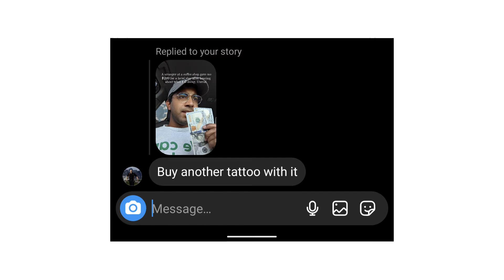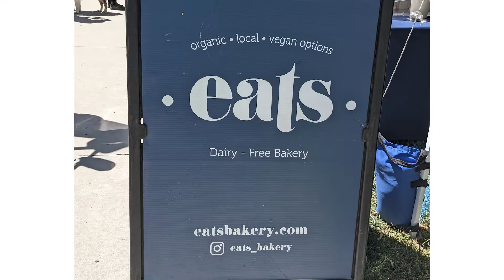Asking 1,000 Strangers for Life Advice | Week 7 Recap! | Advice From America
On week 7, I got a matching tattoo (my first tattoo) with a total stranger and it was easily the most scenic week of the journey so far.

In case you haven't seen, I am driving to the lower 48 states of the US asking 1,000 strangers for life advice and photographing them on my 50-year-old medium format film camera (Yashica Mat 124g).

Intro: 0:00
Sunday: 1:29
Monday: 4:29
Tuesday: 7:01
Wednesday: 8:12
Thursday: 11:49
Friday: 14:13
Saturday: 18:13
Challenges: 19:24
Closing Thoughts: 20:21